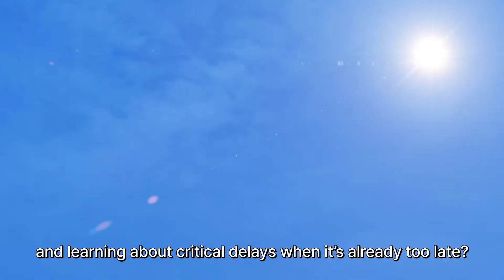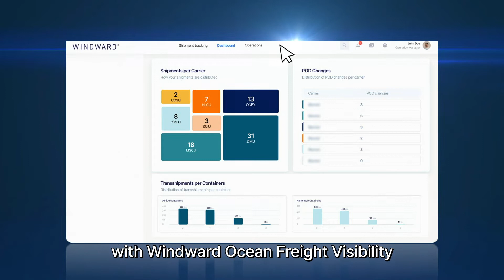Windward Ocean Freight Visibility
Take your operational efficiency & service excellence to the next level with the most accurate ETAs for every container worldwide